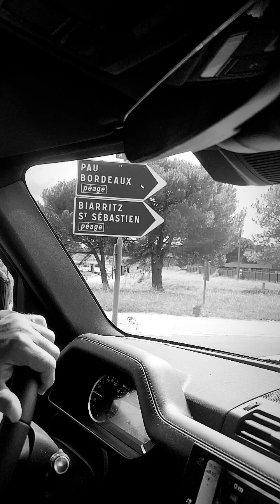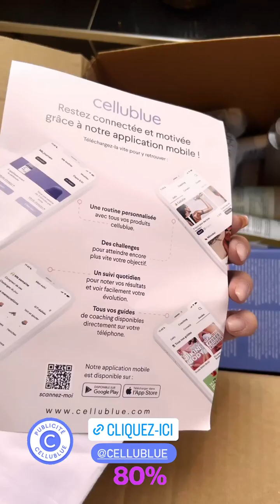EMILIE NEFNAF - 28 Aout 2023